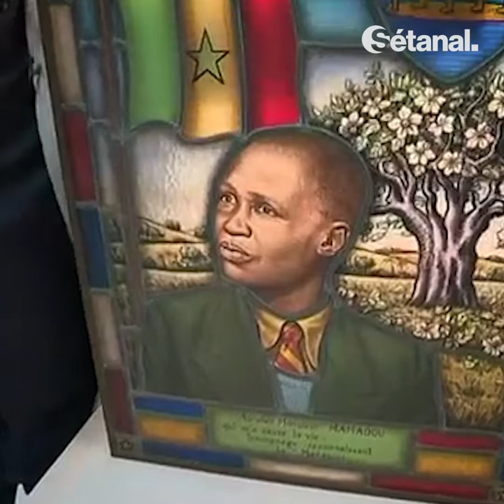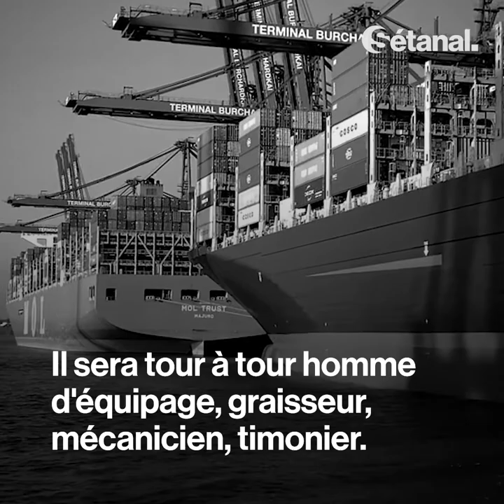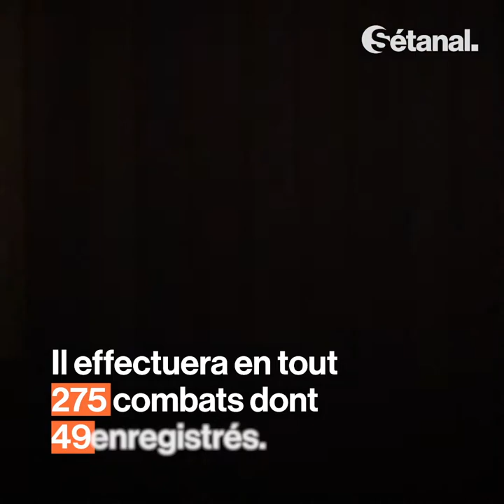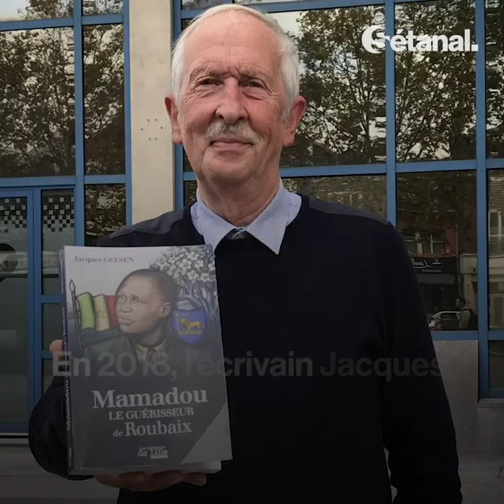Mamadou Michel N'diaye, le guérisseur aux mille vies.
AmoneNafi | Mamadou Michel N'diaye

Du ring au cabinet, tour à tour boxeur, entraîneur
et guérisseur, Mamadou N'Diaye a marqué l'histoire
de Roubaix, qu'il a découvert en 1931.